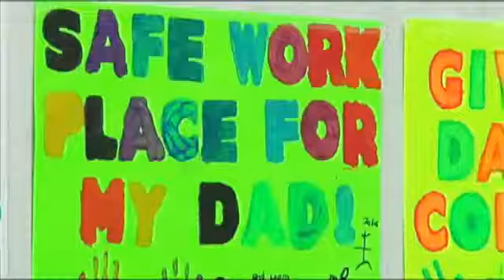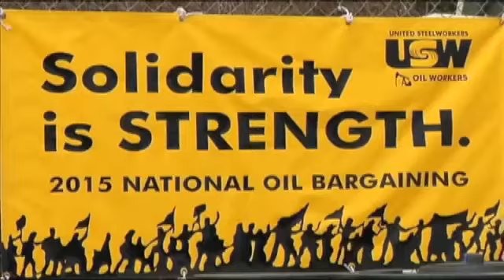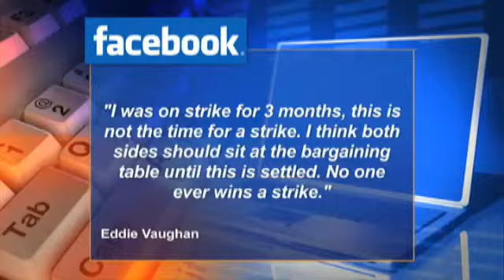USW rallies in solidarity for safer working co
BEAUMONT - United Stealworkers Union will strike at BP's Whiting, Indiana and Toledo, Ohio refineries after what the USW calls a failure to address serious concerns in health and safety of workers.

Workers at today's rally brought their families and  stood in solidarity for a fight they say is about safer working conditions.

"There are units out here that only have one man on them and we'd like to see multiple men that way we know that they're safe," says Lee Ozment a USW committee member and ExxonMobil employee.

Safety measures that USW members also believe includes reasonable working hours.

"So we want a fair contract that provides fatigue language to where our workers are not working absurd schedules like the thirteen straight days with only one day off to recover," says Lee.

Work contracted out that members like Ozment would like to get back.

"And we want to get it to where it is skill labor in there doing those jobs and not so many people that are coming in as contractors and doing them for us," he says.

Now they stand united, fighting for what they believe is fair.

"We definetely hope to resolve this with a fair contract for our 670 members," says Lee.